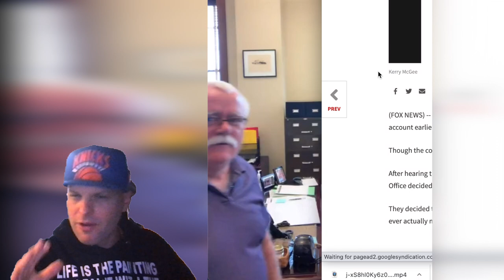Accidental TikTok videos from rural Indiana clerk’s office go viral (Reaction)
Accidental TikTok videos from rural Indiana clerk’s office go viral

ATTRIBUTION
@deputyclerk on Tiktok, Feb 21st, 2021,